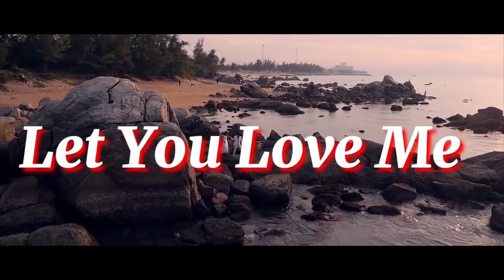NCS Rita Ora Let You Love Me😀 Không bản quyền-Nocopyrightsound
Nhạc nền hay cho Vlog-YouTube

Lyrics
I should've stayed with you last night
Instead of going out to find trouble
That's just trouble (yeah)
I think I run away sometimes
Whenever I get too vulnerable
That's not your fault (yeah)
See I wanna stay the whole night
I wanna lay with you till the sun's up
I wanna let you inside
Oh, heaven knows I've tried
I wish that I could I let you love
Wish that I could let you love me
Say what's the matter, what's the matter with me?
What's the matter with me?
Oh, I wish that I could I let you love
Wish that I could let you love me now
I wish, I wish, I wish, I wish, I
And every time it gets too real
And every time I feel like sabotaging
I start running again
And every time I push away
I really wanna say that I'm sorry (yeah)
But I say nothing (yeah)
I wanna stay the whole night
stay with you till the morning
(I wanna) lay with you through the sunrise
(I wanna) show you that you're my only
(I wanna) stay with you till the morning
(I wanna) lay with you through the sunrise, through the sunrise
I wish that I could I let you love me